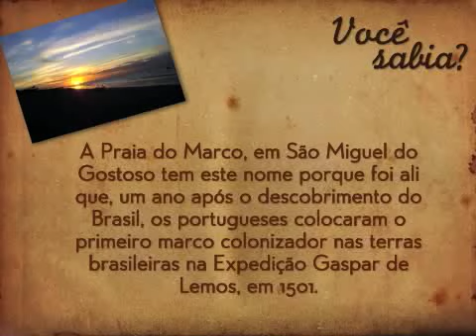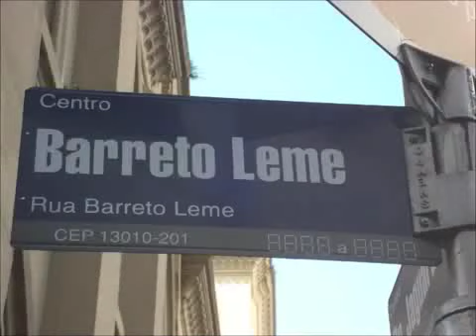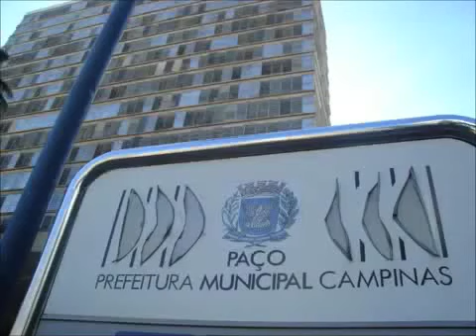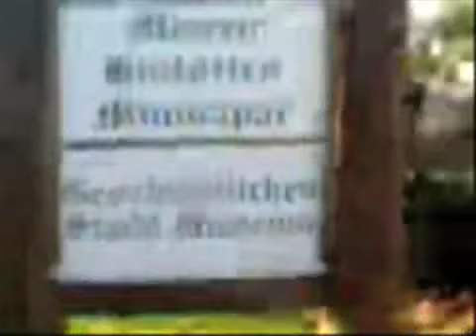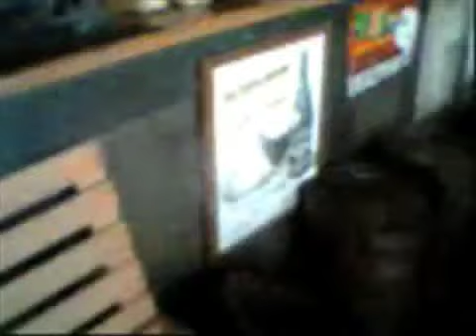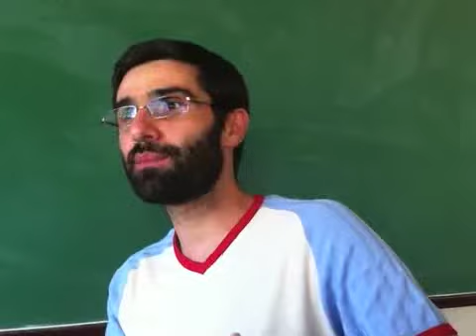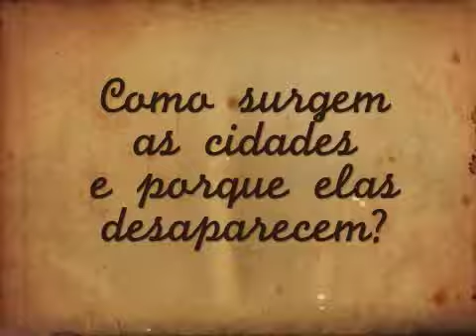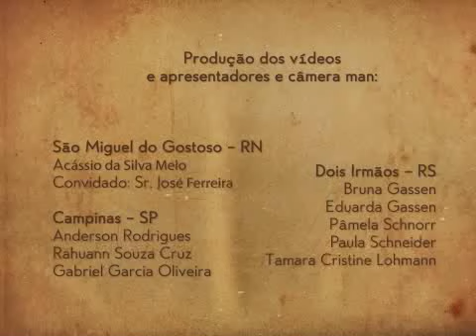cidade.mp4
Como nasceu a sua cidade? Este vídeo faz parte do desafio NUVEM.TV. Crianças e jovens de três regiões do Brasil contam a história de suas cidades.  Tiago Gil, doutor em história do Brasil da UnB e coordenador do Projeto Atlas Digital da América Lusa, conta um pouco mais da história dessas cidades e como elas estão inseridas no contexto da história do Brasil.